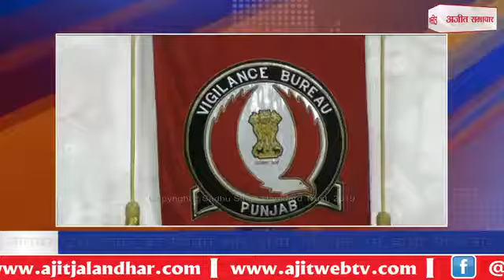Vigilance Department :20 हज़ार की रिश्वत लेते वरिष्ठ सहायक रंगे हाथों गिरफ्तार